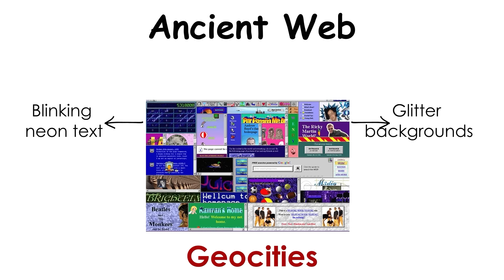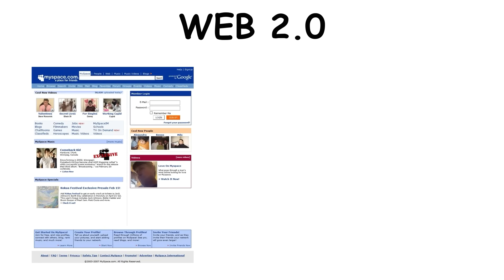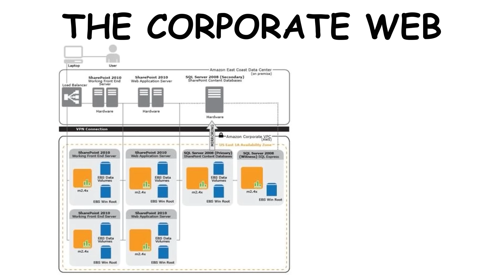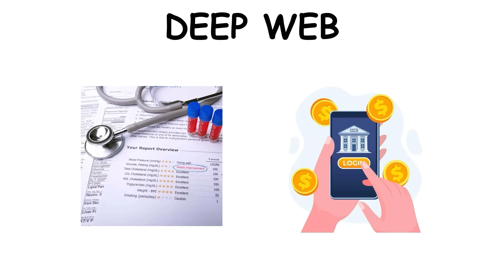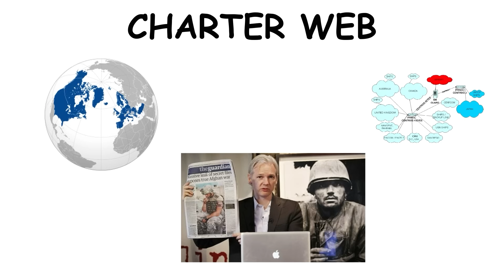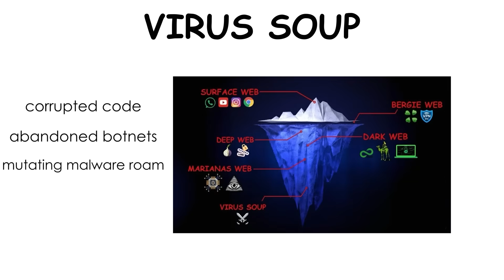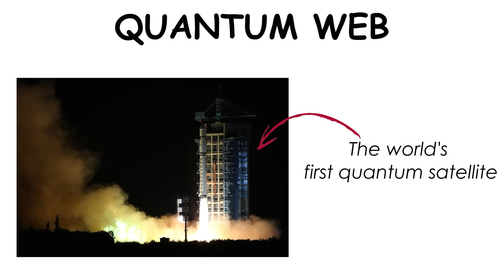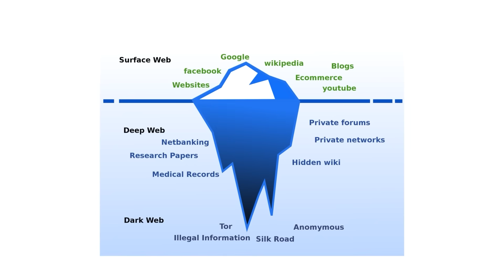Every Level of the Internet Explained in 17 Minutes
🌐 Every Level of the Internet Explained | Surface Web to Dark Web and Beyond

Dive deep into every level of the internet - from the Ancient Web of the 1990s to the mysterious layers most people never see. This comprehensive guide explores the surface web, deep web, dark web, and even the theoretical quantum web and beyond.

We'll uncover:
- The Ancient Web & Web 1.0 origins
- How the Mobile Web changed everything
- Deep web vs dark web vs surface web explained
- The Charter Web used by governments
- Mythical layers like the Marianas Web
- The AI Web and Quantum Web of tomorrow
- The ultimate Primarch System

Whether you're curious about dark web explained content, want to understand the deep web vs dark web difference, or explore every level of the internet iceberg, this video breaks down the complete internet hierarchy in a way anyone can understand.